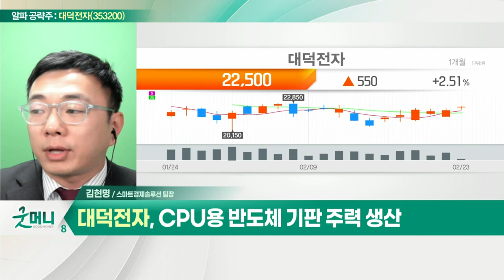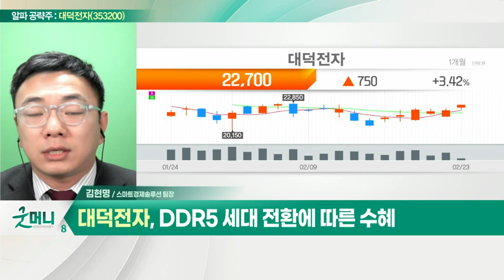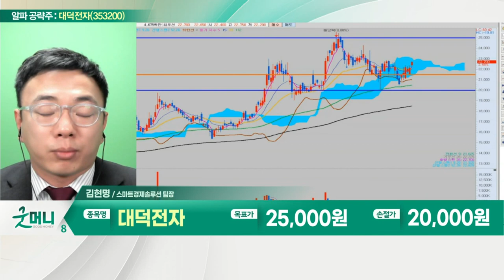대덕전자(353200), 반도체 기판 호황… 올해 초 증설 계획_알파 공략주 (20220223)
- CPU용 반도체 기판 주력 생산
- 반도체 기판 호황… 올해 초 증설 계획
- DDR5 세대 전환에 따른 수혜
- '갤럭시 S22' 흥행 기대감 속 부품주 수혜
- 전년대비 고성장 실적 전망